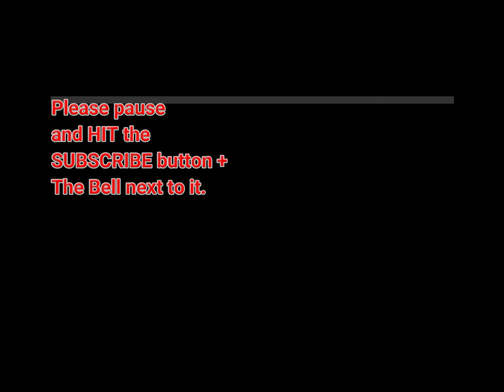What higher power do you believe in ???????? WHY ??????